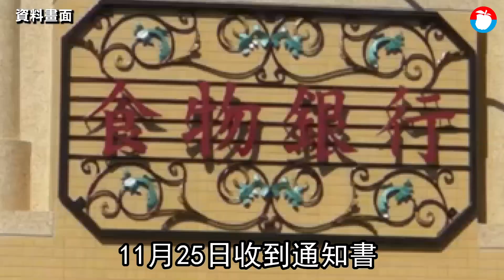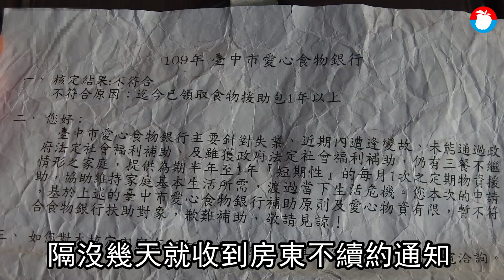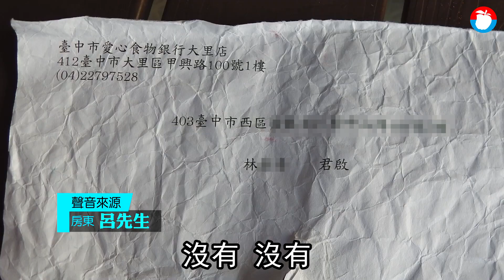2020最衰！台中市府「拒給食物」曝貧女隱私 她慘遭房東驅逐 獨家 | 台灣新聞 Taiwan 蘋果新聞網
台中市林小姐因經濟困難，向社會局申請「食物銀行」物資救濟，上月在租屋處收到通知指其資格不符，但通知書未裝信封，封面印著「食物銀行」及其姓名，內容也不設防，隔幾天房東就通知不再續租。林小姐不滿隱私遭曝露，懷疑房東看到通知書擔心她付不出房租才趕人，於是向承辦單位反映，竟遭嗆：「不滿意可以投訴！」氣得她大罵：「實在太不尊重人了！」社會局表示，本月起食物銀行文件均以信封裝寄，以保護民眾隱私。